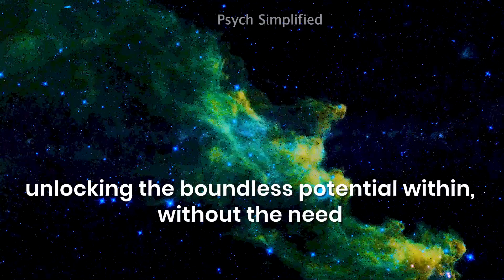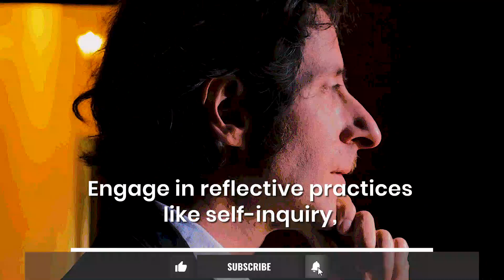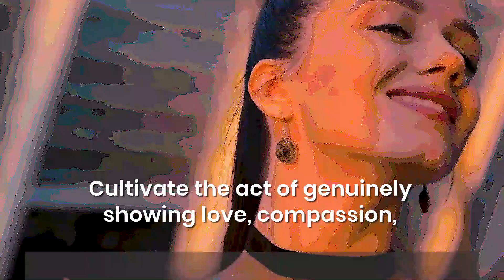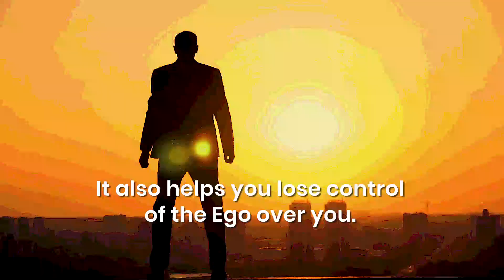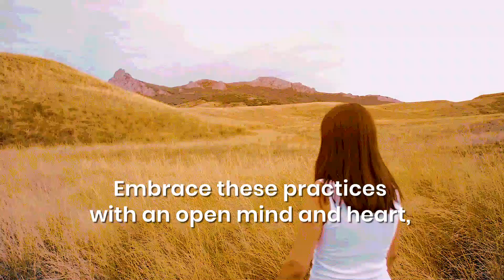How To Induce Ego Death Without The Use Of Psychedelics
In the realm of self-discovery and spiritual exploration, the concept of ego death has captivated the minds of seekers for ages.
The idea of shedding the confines of the Ego, transcending the boundaries of self, and experiencing a profound sense of unity with the cosmos, has often been associated with psychedelic substances.